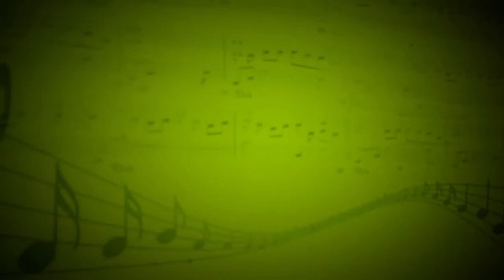Мама (Реновация) - Артём Потеряев (Вокал) - Василий Шульга